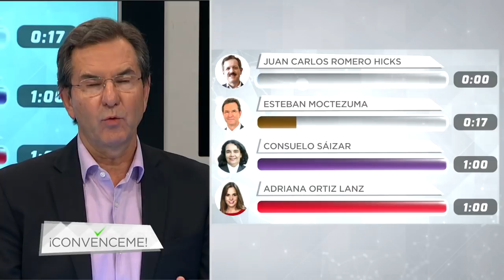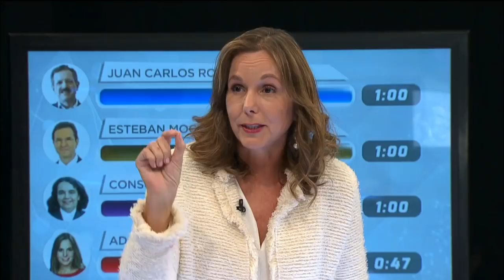Sí o no a los exámenes de admisión a universidades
Andrés Roemer y Sergio Sarmiento te esperan en "Convénceme".